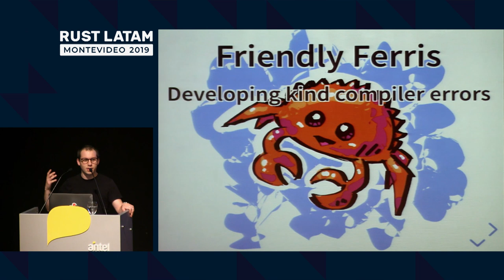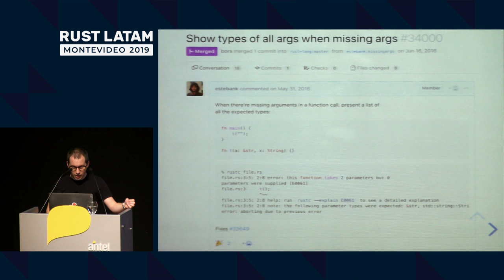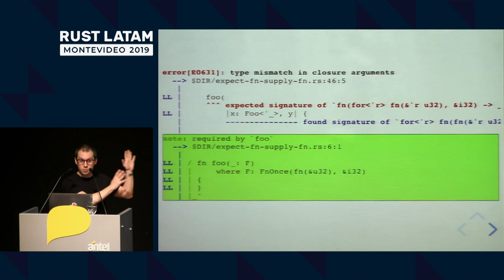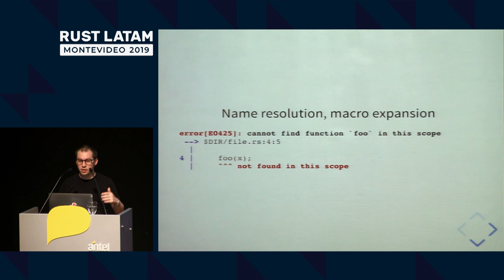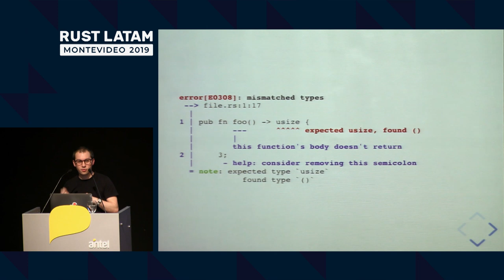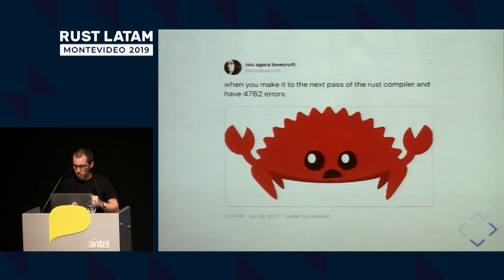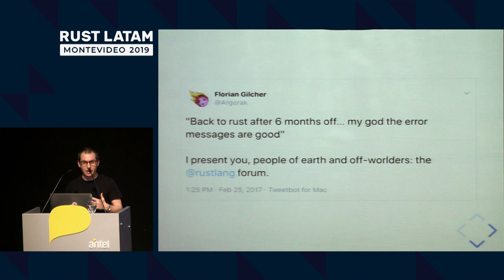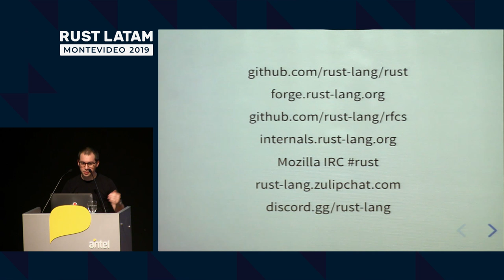[Spanish] RustLatam 2019 - Esteban Kuber: Friendly Ferris: Developing Kind Compiler Errors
The Rust Compiler is quickly becoming well known for its helpful messages, going out of its way to provide relevant suggestions to common problems.

As the Rust language reaches more people, the compiler is having to cater to both newcomers and highly experienced developers who may write incredibly complex code.

In turn, this means that diagnostics need to be comprehensive enough for newcomers without being distracting to those already familiar with the language. Making rustc act as a personalized tutor is useful for newcomers and has contributed to the language's growing popularity. However, it requires a lot of upfront work and foresight from the developers of the compiler.

During this talk we will cover the current guiding principles of rustc development, how you can contribute to the compiler, and where to find documentation and help.